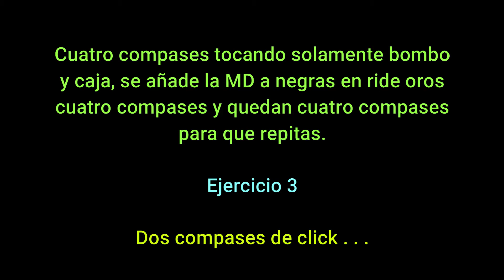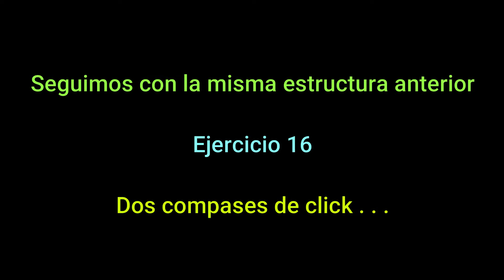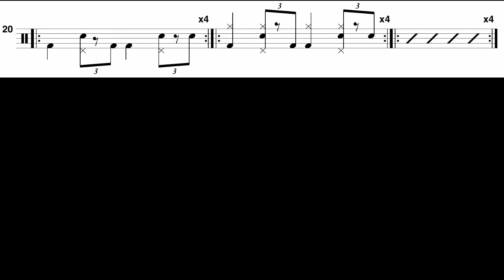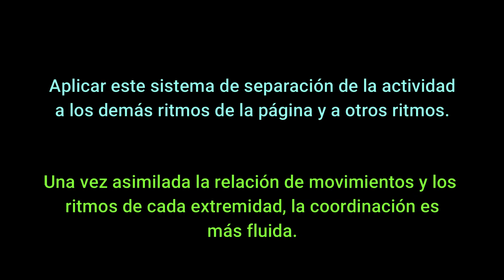AIT10 E4 PG30 1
Patrón de negras con la MD en ride para variaciones de bombo/caja en rock-shuffle. Comienza con 4 compases de la variación (con PI en HH 2º y 4º tiempos) y luego interviene la MD.